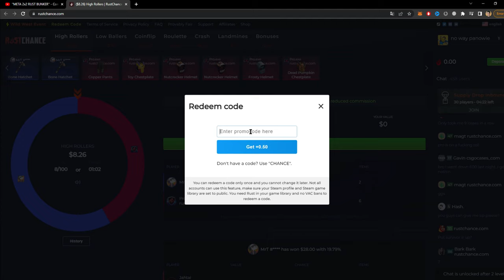Rust Base, But...